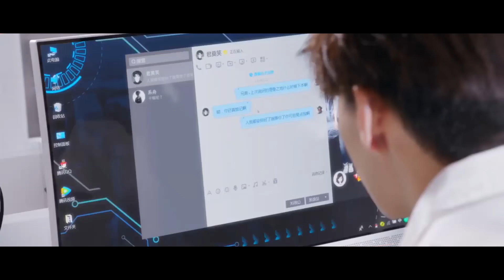Singkat cerita film The King's Avatar. Buku ajaib milik Ye Xiu || Part 5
Singkat cerita film The King's Avatar
Pro Player Terhebat di Hianati jadi penunggu WARNET

Part 1= ( Pro Player Terhebat di Hianati jadi penunggu WARNET )
Part 2= ( Dia tidak tau Pahlawannya ada di Hadapannya )
Part 3= ( Ye Xiu menang 10 ronde melawan Orang Jenius )
Part 4= ( Jenius! 2 orang menang lawan 3 serikat besar )
Part 5= Sedang ditonton ( Buku ajaib milik Ye Xiu )
Part 6= ( Jenius! Sekali lihat langsung tau Ending nya )

Singkat Cerita film
Recap film
Review film
Ulas film
rangkuman film the king's avatar